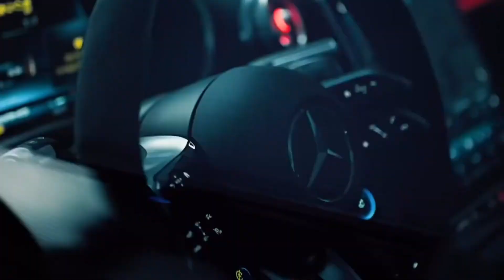HAMILTON NA FERRARI / WOLFF FAZ CHAMADA NA SEDE DA MERCEDES!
No video de hoje, é um Breaking que a Sky Sports trouxe para todos! Pegando todo mundo de supresa!

Hamilton na Ferrari, Sainz sai da Ferrari! Noticiaa bombasticas no mundo da Formula 1